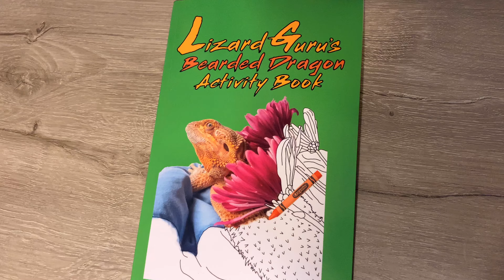The Best Beginner Snake | Colubrid Family (Giveaway Entries Closed)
Good Morning, Reptilians! This week we're talking about the best beginner snake (family) - COLUBRIDS! We're mostly focusing on corn snakes, because that's the one I have the most experience with.

Looking for something specific?:
01:10 - Wade’s Introduction (he’s not new, just for those who haven’t met him yet 😊)
01:32 - Price/Availabilty
02:46 - Ease of Care
04:15 - Feeding
05:27 - Handling
06:58 - Giveaway
09:52 - Merch Questions
11:02  - Bloopers

Camera:
Microphone:
Shoe Mic For My Camera:
Ring Light:
Brick Background:

I'm just a girl with a love for animals. :)
Come hang out with me and watch me talk about animal things... and watch my animals do animal stuff.